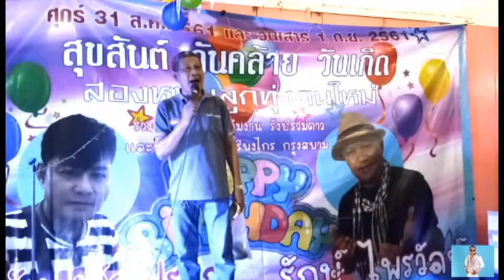ชาลี ดีเด็ด ร้องเพลงตอน2วันเกิด ตะวัน รักษ์ ที่ดาวล้อมเดือน